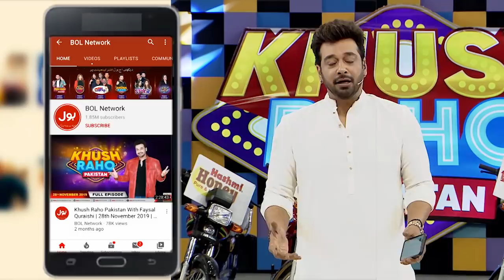Cricket Game | Khush Raho Pakistan Season 4 | Instagramers Vs Tick Tockers | Faysal Quraishi